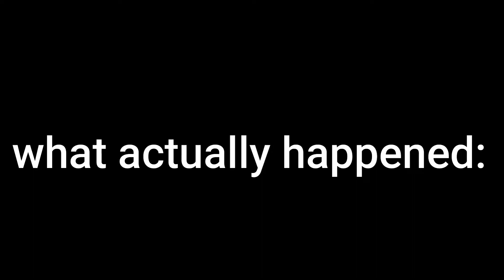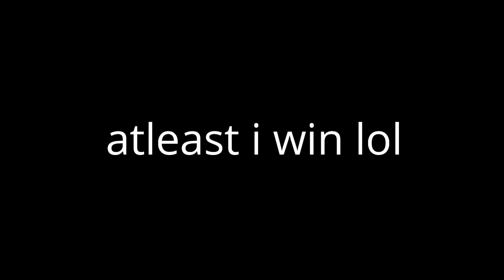Racing with swordsTower of hell race but we fight aswell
Tower of hell race but we fight aswell
(still 1st to the top)
Swords version
How dare they left?